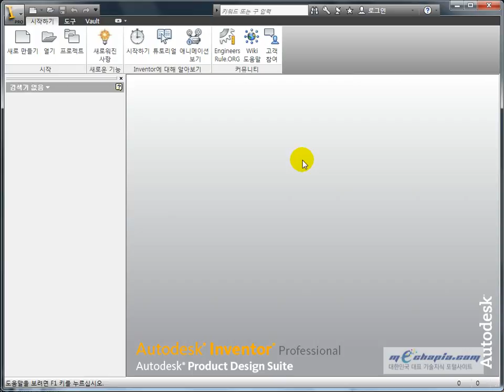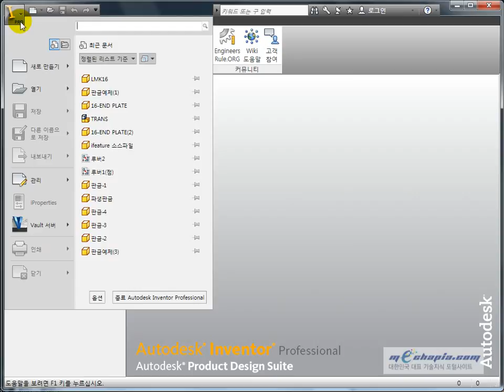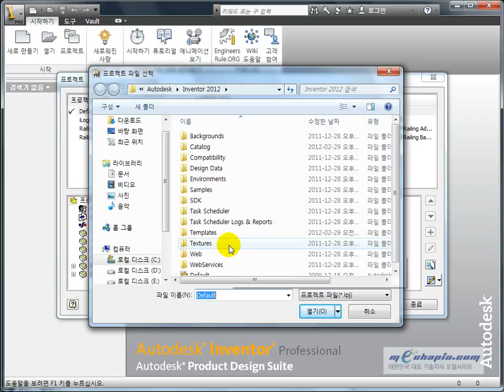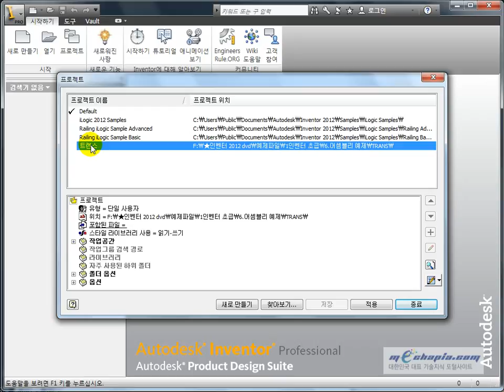[메카피아] 인벤터 2012 [ADVANCE COURSE][1.기본 설계 환경 구성하기] - 1 프로젝트에 대해 알아보기